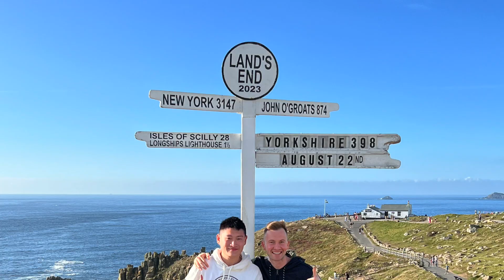Exploring Land's End & Sennen | A Yorkshire-Chinese Exhibition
Join us on an unforgettable adventure as we follow the incredible journey of Luke from Yorkshire and Bowen from China, a loving gay couple whose connection transcends borders and cultures. In this heartwarming vlog, they take us to the breathtaking Land's End and charming Sennen Cove in Cornwall, England, to share their love for travel, nature, and each other.

With a Yorkshire accent that warms your heart and a dash of Chinese culture that adds a unique flavor to their experiences, we explore the rugged cliffs, pristine beaches, and picturesque landscapes of Land's End.

Join us as we witness our love story unfold against the backdrop of one of the most stunning locations in the UK. Prepare to be inspired, moved, and enchanted by this remarkable Yorkshire-Chinese couple as they explore Land's End and Sennen, leaving a trail of love and wanderlust in their wake. Don't miss a moment of this unforgettable adventure! Thanks ChatGPT.